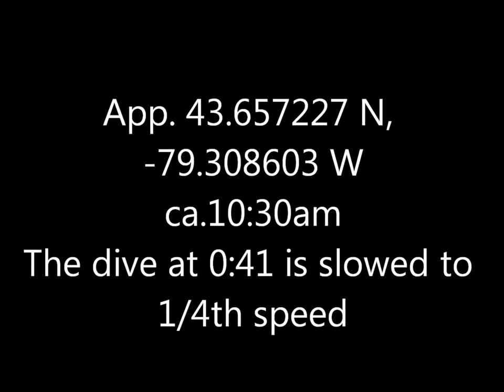Common Terns Ashbridges Bay 4 May 17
Not exactly rare, of course, but nice-looking birds and I was pleased to get them.  At least two, maybe more, and barn swallows and all manner of things in the background.  In the past I've seen terns pull up and hover to get a fix on their target before diving, but these ones seemed to just plunge straight down.  Although there were a couple of wing-overs that might've been aborted dives.